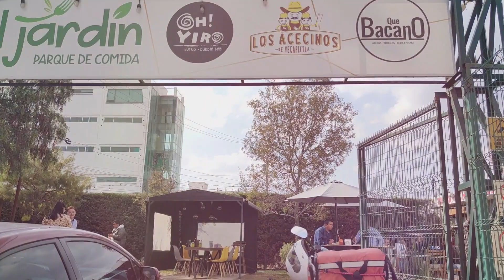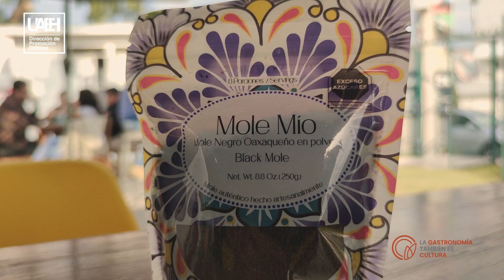Cheff Renata Bustindui [entrevista] [La Gastronomía También es Cultura]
✨Hoy en el marco del Festival Universitario de la Mujer, en su X edición, "Memorias, mujer" 💟 te presentamos la entrevista con la Cheff Renata Bustindui, dueña del restaurante "Oh Yiro", porque la Gastronomía También es Cultura.